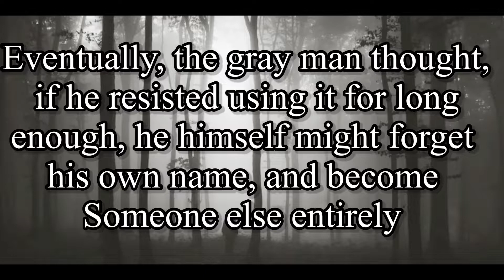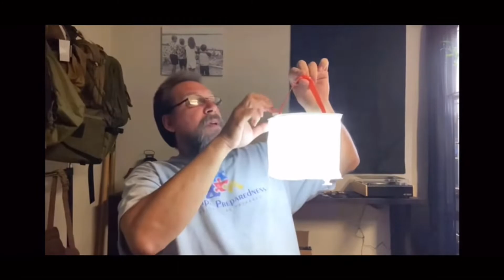Today we turn 2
Hard to believe it’s been 2 years but I think we built a good channel. I say we because we are in this together. This is yours as much as it’s mine.
Happy second birthday. Let’s get at it in year 3.